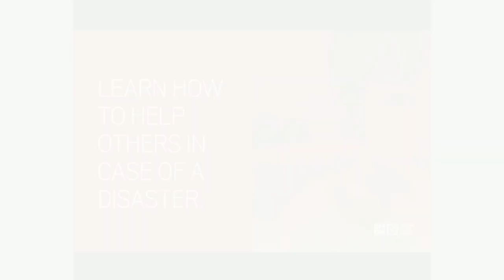CRIMEDIM - Full Scale Exercise EMDM 2019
CRIMEDIM - European Master in Disaster Medicine

This year's simulation featured the partial collapse of a building during a highly attended social event.